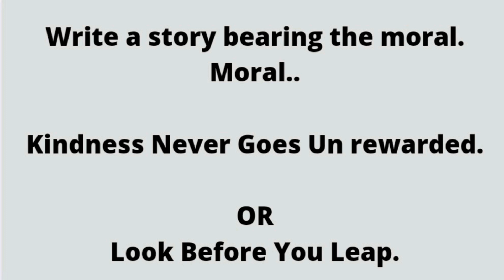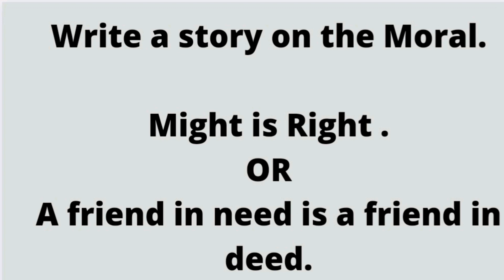11th Class Most Important Stories 2024 | 1st year English guess paper 2024#intermediate#11th#fa#1st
11th class english most important stories 2023
 english class 11th most important stories 2023
class 11 important stories guess 2023
11th english 5 important stories guess 2024 class 11 english important stories 2023
11 class english most important stories 2023
class 11 3 important story guess 2024
 class 11 3 important story guess 2023 important stories moral 11th english
 11th class english important question 2023 list of important stories 11th english
_______________English_____________________